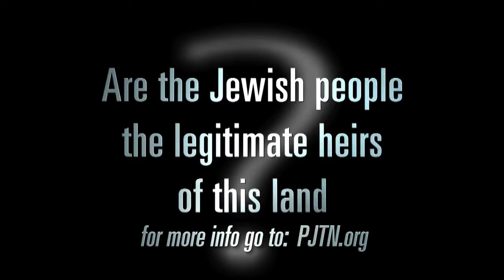Focus On Israel Preview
Tune in every Sunday at 11 PM CT / 9PM PT for our global broadcast of Focus On Israel on Daystar. Check your local listings, or you can watch through livestream at PJTN.org/FocusOnIsrael